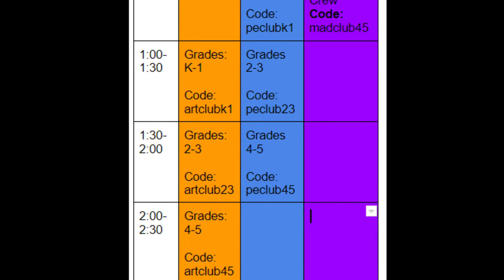November 5, 2020